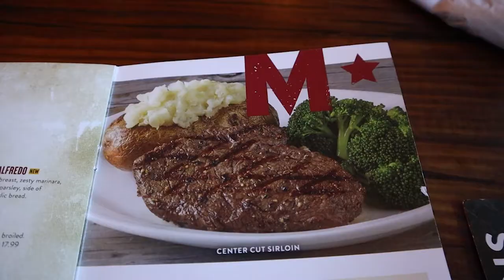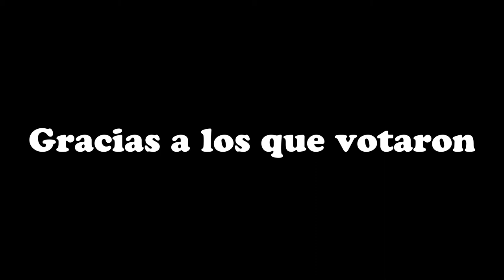Colombiano Votando en Orlando Florida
elecciones legislativas, de Colombia Marzo 12-13 en Orlando Florida